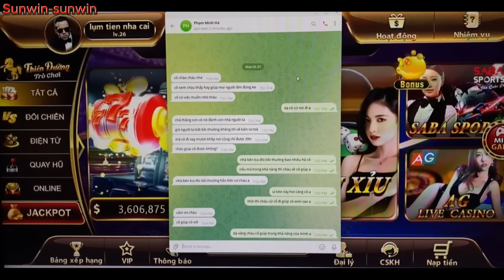Sunwin | Hướng dẫ chơi tài xỉu sunwin luôn thắng - Link tải sunwin mới nhất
00:20 Xin chào tất cả mọi người đến với tài xỉu sunwin, cách chốt lãi đơn giản hiệu quả nhất
01:20 Kỷ thuật chơi sinh lời cho những anh em nào cần biết đối với sunwin
02:20 Công thức bắt cầu chuẩn sunwin mối nhất hiện nay giúp anh em chốt lãi ngay
03:20 Phân tích cho anh em mới tập chơi hiểu thềm về cầu kèo tài xỉu sunwin 2024
04:20 Đã có rất nhiều người đổi đời từ con game Sunwin này
05:20 Cuối cùng là cách giúp cho những anh em đam mê chốt lãi chưa bao giờ là khó tại cổng game sunwin

Tài xỉu sunwin là gì ?
Sunwin là một địa điểm các cược nhận được nhiều tình cảm từ những cược thủ. Là một cổng games bài uy tín nhất hiện nay, được nhiều người chinh phục ngau cả những khách hàng khó tính cũng phải kháng phục trước con game sunwin này. Sunwin hiện là một trong những game có sức ảnh hưởng lớn nhất thì trường gần đây, chình thức đã hoạt động tại Việt Nam từ năm 2019. Chính vì vậy Sunwin luôn luôn được anh em đặc biệt quan tâm đến

© Bản quyền video thuộc về kênh Puja studio